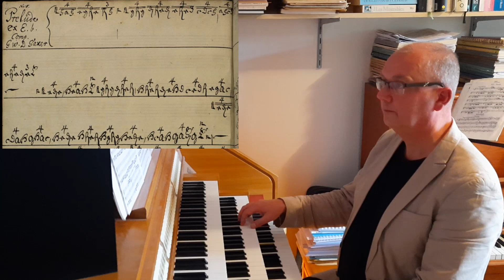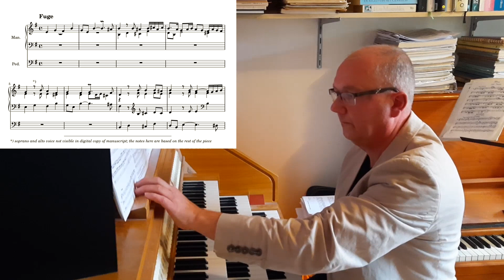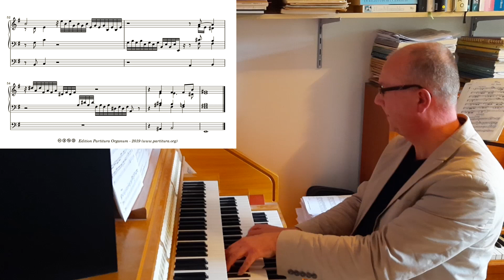Georg Wilhelm Saxer, Prelude und Fuge, e moll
The nice thing of my publication efforts is that I get to know many compositions and composers that were previously unknown to me. Saxer is one of those composers I had never heard before. Yet the few works by his hands that survive are great works to play. The e minor Prelude is a very nice example of the Stylus Fantasticus. I play it very free in tempo, because I think that is what this piece asks for. Also, the acoustics of the church influenced my performance as well. Some of the pauzes I take, are meant to let the sound roll through the room, before I play the next chord or passage. It's not only playing ín the church room, it's also playing wíth the church room.